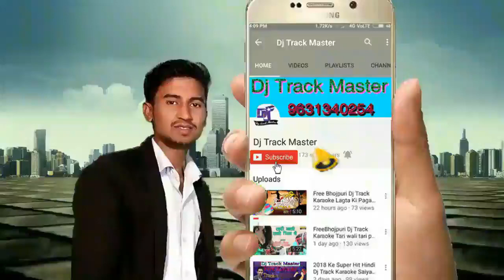DjTrack Railgadiya Rojave Hamra Balam Lave Na Ratiya Me Nidiya Aayena((Awdhesh Premi Dj Track Master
Track
Bolbam Dj Track Music
Bolbam Track
Hindi Track
Hindi Bhojpuri Track
Hindi Aur Bhojpuri Track
Hindi Bhojpuri Karaoke
Hariyani Track          Call 📞
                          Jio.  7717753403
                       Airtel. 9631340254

Hariyani Karaoke
Panjabi Track
Panjabi Karaoke
Maithali Track
Maithali Karaoke
Nepali Track
Nepali Karaoke
Dj kadir
Hindi Track
Hindi Karaoke
Hindi Caraoke
Dj Karaoke
Dj Trick
Dj Track Karaoke
Bhojpuri Tracks

Song डाउनलोड Download Kare

 Hindi Original Track Music
     डाउनलोड Download Kare
                    Dj kadir

Bhojpuri Karaoke
Hindi & Bhojpuri
Hindi Track
Bhojpuri Track

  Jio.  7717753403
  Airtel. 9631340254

👉Php Website 🎼🎼
      Mp3 Songs 🎺 Site
           Here👇

      BhojpuriAwaj.IN
ट्रैक मास्टर

                       BhojpuriAwaj
Dj kadir Dj kadeer Dj Kdir Dj kaju Raj Dj Hamid Raja Dj Brajesh Chakiya Dj Vikash Dj munna Dj Rk Raja Dj Sr Dj golu Babu Dj Nk Raja Dj Bulbul Dj 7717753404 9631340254